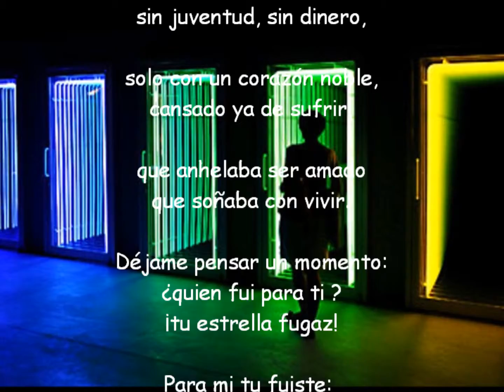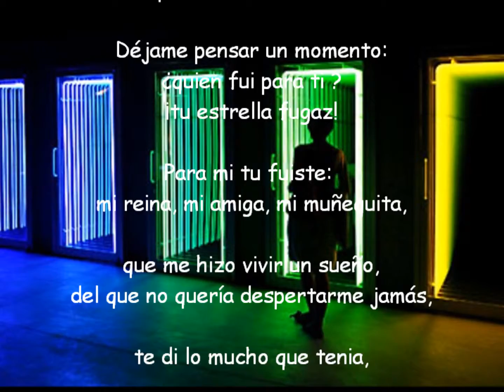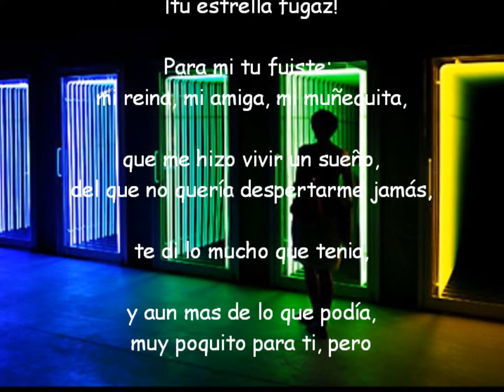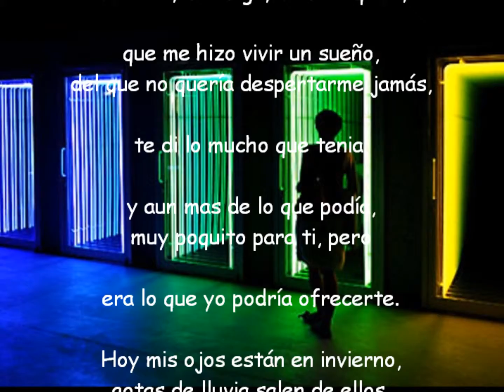LLEGUE DEMASIADO LEJOS eliasss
Hoy mis ojos están en invierno, gotas de lluvia salen de ellos,
tempestades de dolor hay en mi ser, pero algún día volverá la primavera,
y sabes que es lo mas importante...vivirás en mis recuerdos,
fuiste algo muy hermoso para mí,